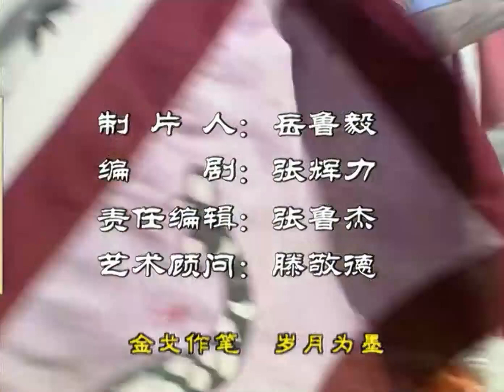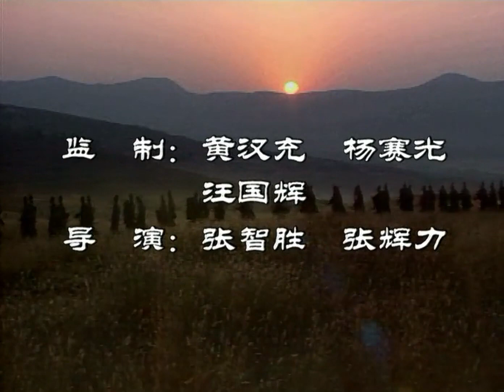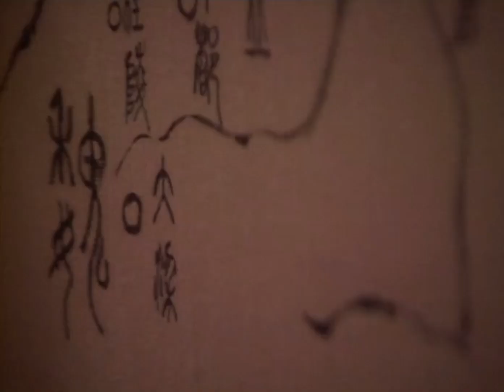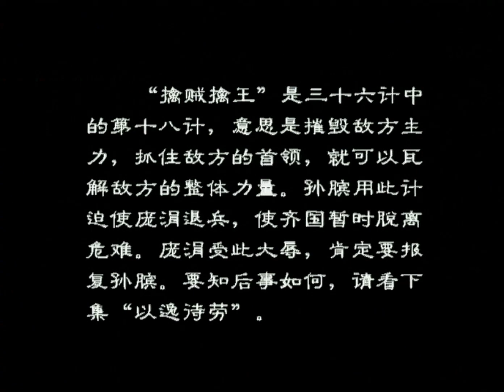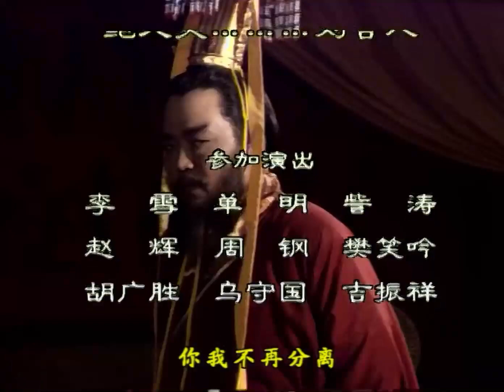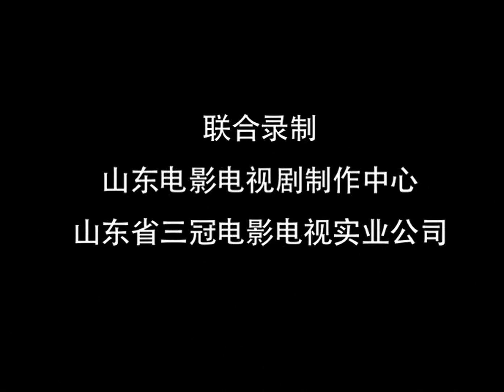【孙子兵法 与 三十六计】第07集 擒贼擒王｜1080P原画版｜国语中字｜仇永力｜Sun Tzu's Art of War and Thirty Six Stratagems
孙子兵法 与 三十六计  第七计 擒贼擒王 Sun Tzu's Art of War and Thirty Six Stratagems

庞涓为报复齐国，纠集楚国、韩国、燕国讨伐齐国，扬言若齐国不交出孙膑，便毁灭齐国。邹忌等人也推波助澜主张交出孙膑以解齐国之难。齐威王为齐国安危，答应了庞涓的条件钟离春劝孙膑离开忘恩负义的齐国，另择明主。田忌、田国也劝孙膑逃走。孙膑胸有成竹，说他可兵不血刃，使庞涓撤兵。 盟坛上，四国元帅商谈退兵和好之事，庞涓坚持必须得到孙膑，才可退兵。装扮成齐国将军的钟离春押着假孙膑来到坛下，庞涓上前辨认孙膑，冷不防被钟离春用剑逼住，周围的魏国士兵怕钟离春杀庞涓，不敢上前。庞涓无奈，只好答应退兵。